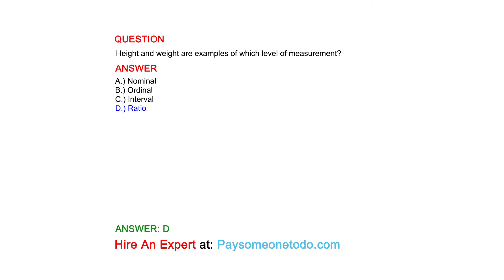Height and weight are examples of which level of measurement?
QUESTION

ANSWER
A.) Nominal
B.) Ordinal
C.) Interval
D.) Ratio